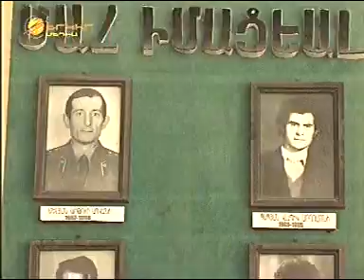Մովսես - Տավուշ - Мовсес - Тавуш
20 ր․ / Մովսես գյուղը գտնվում է Տավուշի մարզում, ադրբեջանական սահմանի մոտ։ Այն մշտապես ենթարկվում է հրետակոծության։ Մովսեսցիները խիզախ մարդիկ են և աննկուն պահում են իրենց գյուղը և սահմանը։

20 мин. / Село Мовсес находится в марзе Тавуш вблизи азербайджанской границы. Деревня постоянно обстреливается. Но Мовсесяне мужественные люди и стойко держат линию фронта.